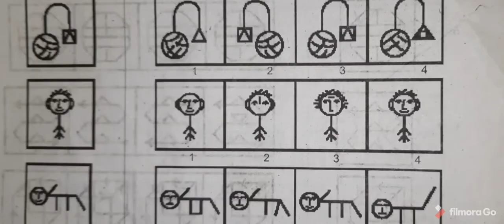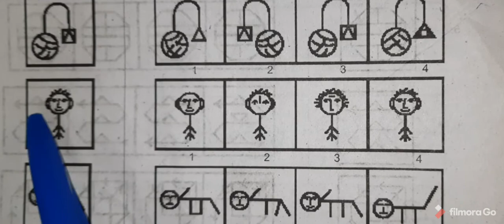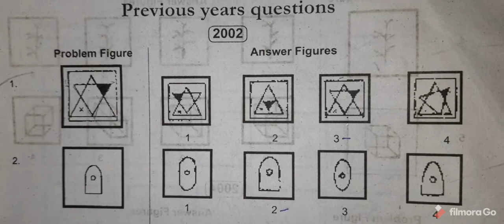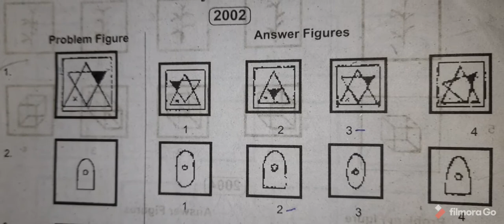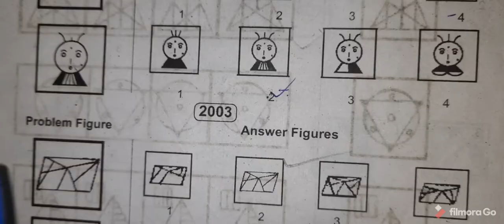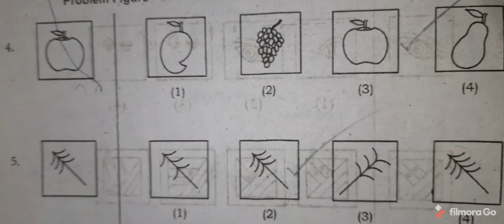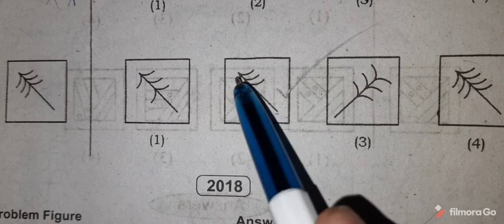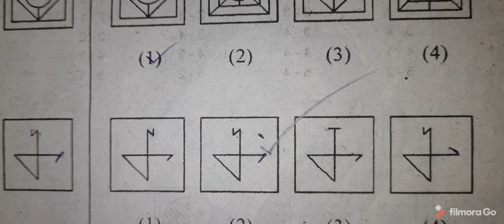MENTAL ABILITY ||Jawahar Navodaya Vidhyalaya Entrance (JNV)Coaching Class 6||Type2: Figure matching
JNV - Jawahar Navodaya Vidhyalaya Entrance Exam Coaching Class 6

Mental ability test :

Type 2 : Figure matching